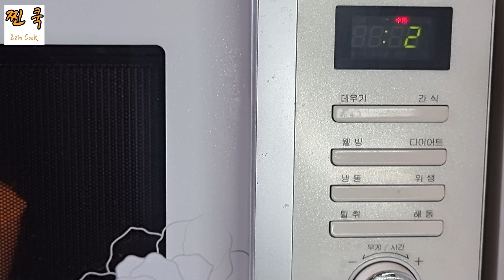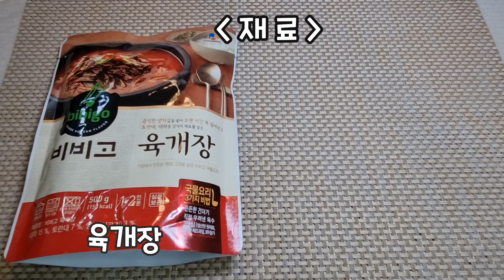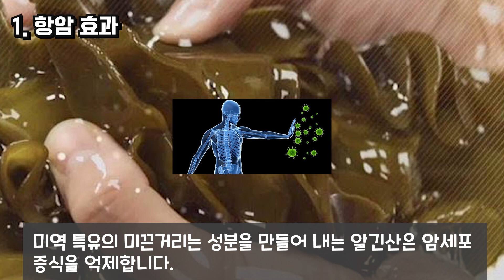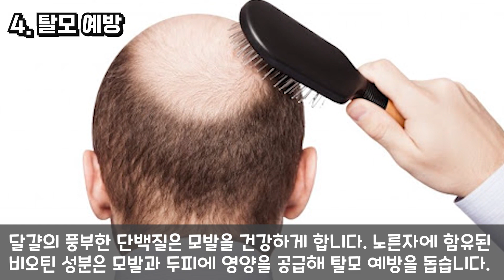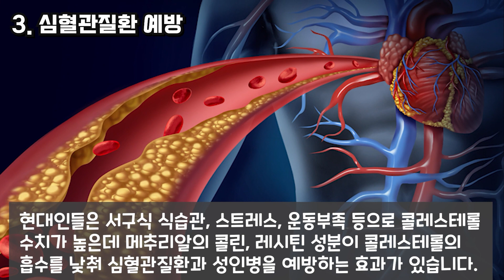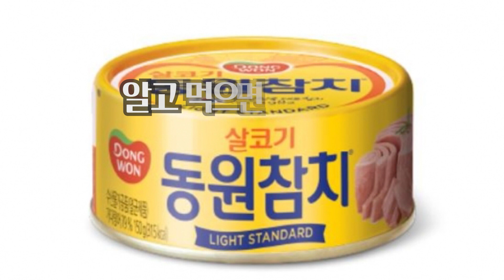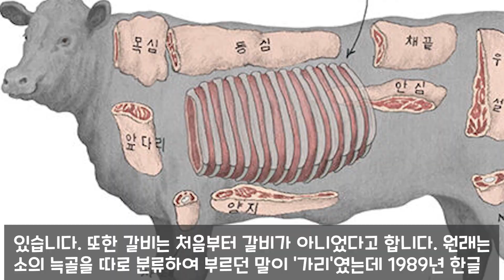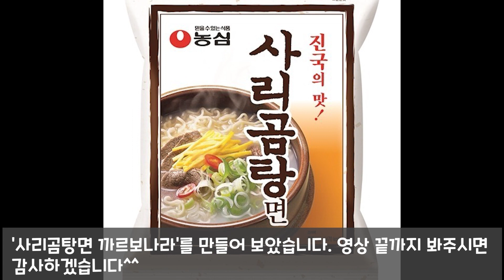[찐쿡영상 모음] 구독자 여러분 감사합니다^^ 게시판 꼭 봐주세요!!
안녕하세요? 찐쿡입니다.
구독자 여러분의 많은 응원과 사랑 덕분에 1000명이 넘는 구독자를 달성하게 되었습니다.
먼저 구독자 한분 한분께 진심으로 감사하다는 말씀을 드립니다.
“여러분, 사랑하고 축복합니다.”

제가 찐쿡 채널을 운영하게 된 계기는 우연한 기회에 유튜브 편집기술을
배우게 되면서부터입니다. 이걸 그냥 썩히지 않고 어떻게 활용하면 좋을까
하는 고민에서 채널을 만들게 되었습니다. 평소 요리하는 것을 좋아해서
제가 알고 있는 요리 레시피를 도움이 필요한 분들과 공유하고 싶다는 작은
바람에서 출발한 셈이죠.

 그런데 열심히 시간과 노력을 들여 올린 영상의 조회수가 나오지 않고
구독자는 멈춰 있고... 제가 생각했던 것과 다른 결과를 접하면서 무의미한
노력을 하고 있는 건 아닌지 의구심이 들었습니다. 그러면서 과연 이 채널을
계속하는 것이 맞는지 슬럼프가 찾아왔습니다.
그럴 때마다 항상 옆에서 따뜻한 말로 격려해주고 든든하게 지원해 준 남편이 정말 큰 힘이 되었습니다.
유튜브 채널을 운영하면서 가장 필요한 것이 ‘인내’라고 하면서요. 그렇게
‘인내하고 열심히 하다보면 분명 좋은날이 오겠지.’ 싶어 5개월이 넘는 시간
동안 꾸준히 달려 왔습니다. 그러다 보니 정말 좋은날(구독자 천명 달성)이
오더라구요.

그렇지만 아직 시청 시간을 채우지 못해 지금까지 찐쿡에서 보여드렸던
레시피들을 모아 영상으로 만들어 보았습니다. 구독자 여러분들의 작은
관심을 모아 주신다면 저에게는 큰 힘이 될 것 같습니다^^

저의 이런 과정의 담담한 고백들이 같은 마음으로 의미 있는 결과물들을
만들어가면서 열심히 채널을 운영하고 계시는 분들에게 조금이나마 힘과
위로가 되었으면 좋겠습니다.

두서없는 글이지만 읽어 주셔서 고맙습니다. 앞으로 더 좋은 레시피들로
여러분을 찾아뵙겠습니다.
오늘도 찐쿡과 함께 해 주신 여러분, 행복한 하루 보내세요.

🎵 음원출처 : 귀여운 일상 노래모음(Tido Kang)